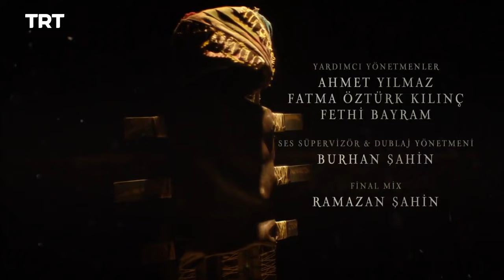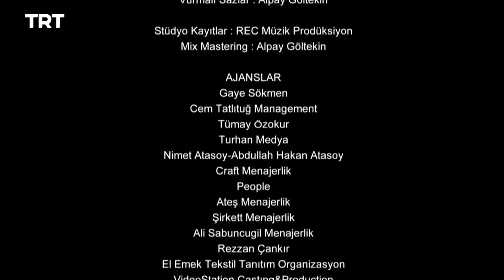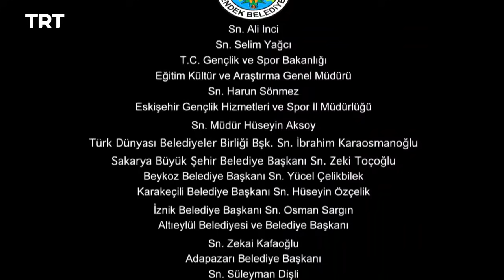Resurrección Ertugrul Temporada 2 Capítulo 57